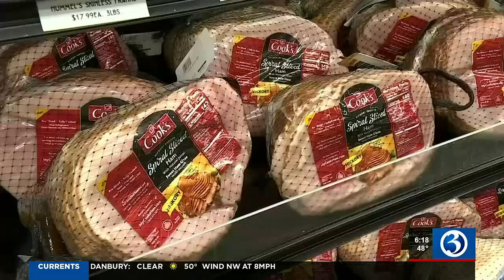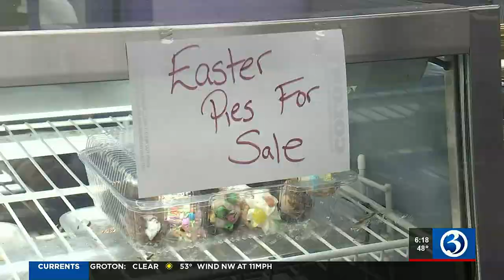Local markets preparing for Easter